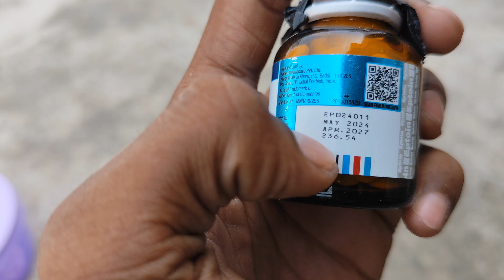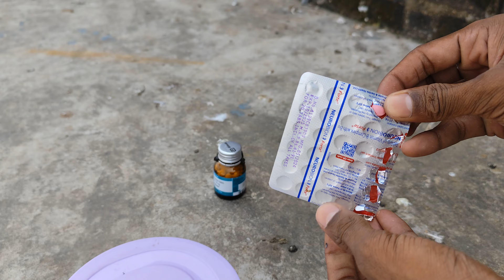कबूतर के लकवे का इलाज | Gardan tod kabutar ka ilaj | Lakwa ka ilaaj | Kabutar lakwa ki dava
Ya Channel Kabootar Ke Bare Mein Sabhi Tarah Ki Jankari Dene Ke Liye Banaya Gaya Hai Jaise Ki Kabootar Pala Kaise Jaaye Dana Pani kaise Kiya Jaaye Bimari Se Kaise Bachaya Jaaye.

(Is Channel Per Sirf Originally Video Upload Hoti Hai...

Agar Aap Log Ko (Kabootar🕊️) Ke Bare Mein Koi Si Bhi Jankari Leni Hai To Hamare Channel Ko (SUBSCRIBE) Karle Aap Log Ko Har EK Nushka Bataya Jae Ga Aap Log Hamare Channel Ko (SUBSCRIBE) Kar Sakte Hain Aur Aap Log Ko Kuchh Bhi Doubt Ho To (COMMENT) Kar Sakte Ho (Reply) Main Karunga Thank You 🤝.

Agar Aapko Kabootar Ka Shauk Karna Hai To (Channel Open Kar Sakte Ho) Aapka Channel Mein Swagat 🙋 Hai...

Video Puri Dekhna Friends...